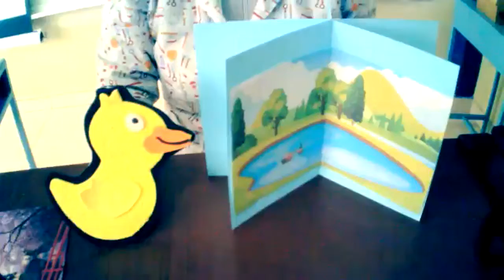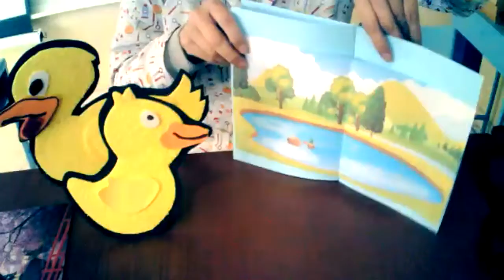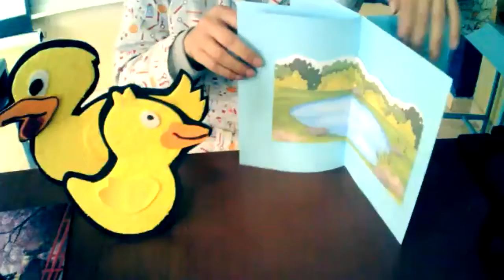kolta kucha laguna de patos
CUENTO EL PATITO APRENDE A NADAR